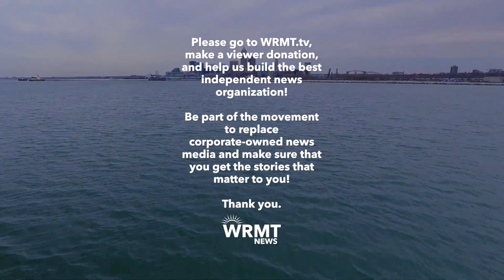WRMT Viewer Donation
If you like WRMT content, please make a donation and help us build the best independent news organization!

About WRMT:
WRMT is an independent broadcasting & media production company, located in Cleveland, Ohio, dedicated to providing the best and most accurate breaking news, exclusive original documentaries and weather 24 hours a day.